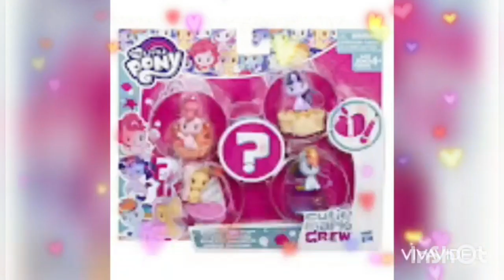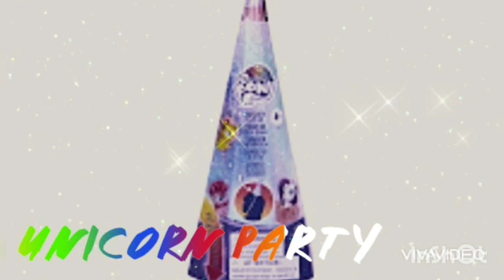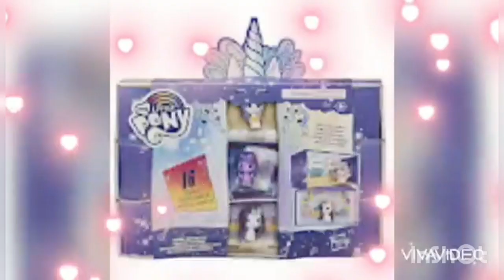Chirstmas list of 2022: Cutie Mark Crew Figures| Magic star1515